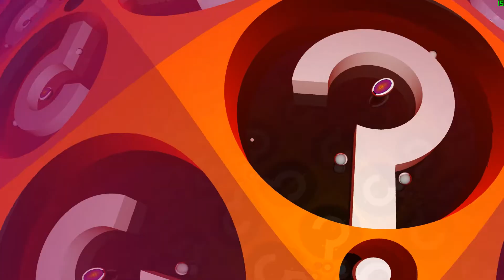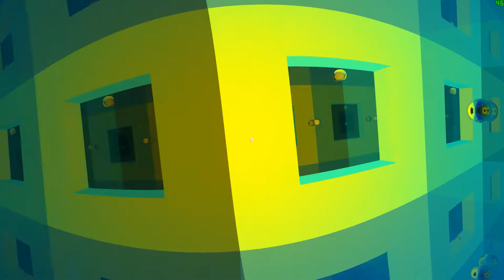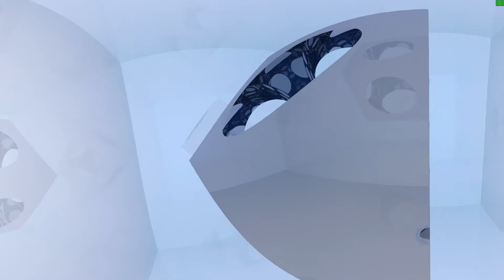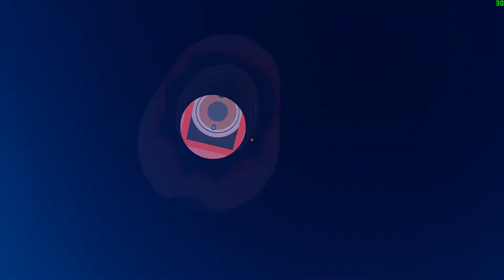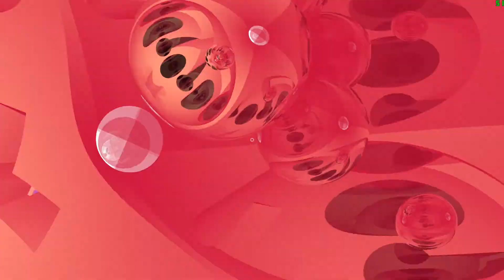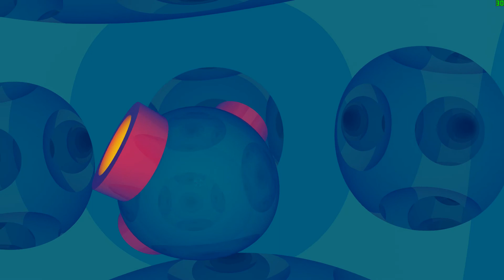Forecaster's Detours [Episode 48] - Next Stop: Mirror Drop